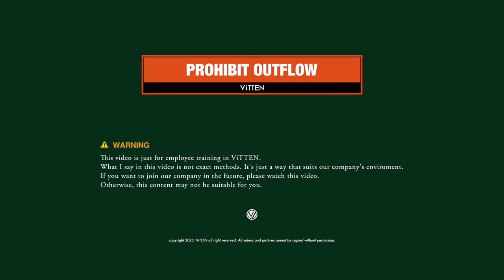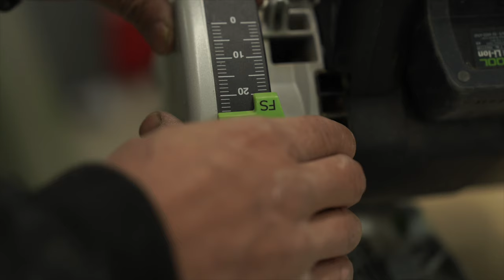VTP003_플런지쏘 Festool TSC-55 (Eng. sub)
English sub. update Dec.3.2023
how to use festool TSC-55 & guide rail.